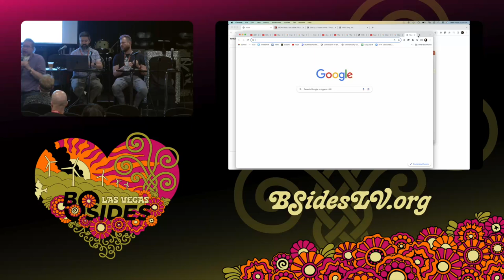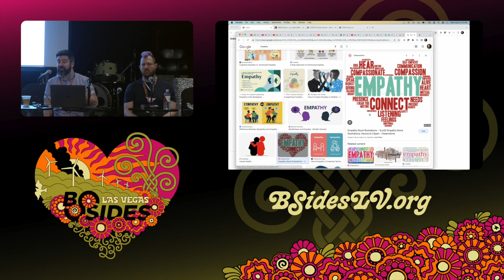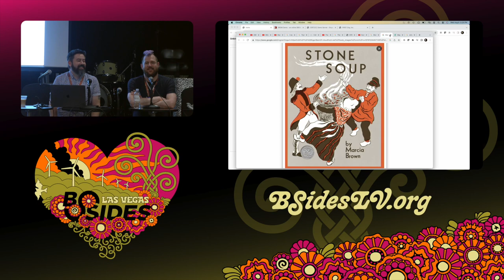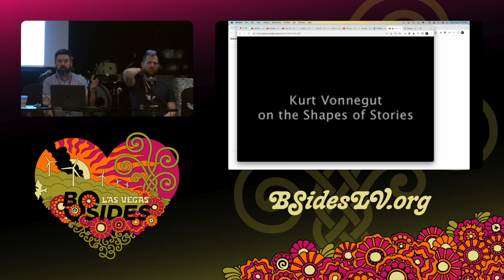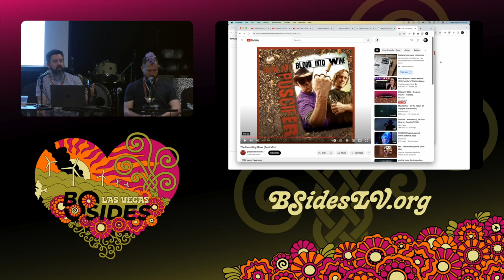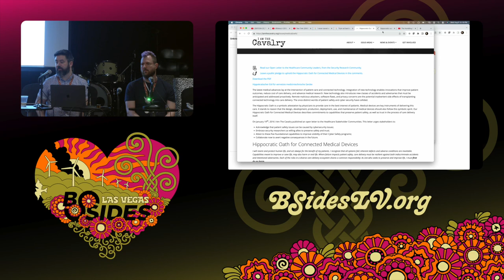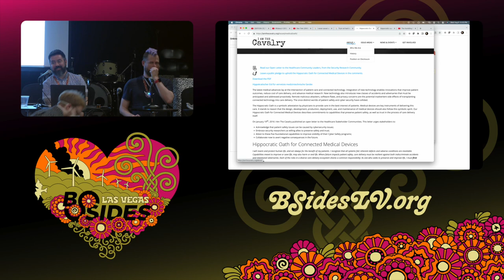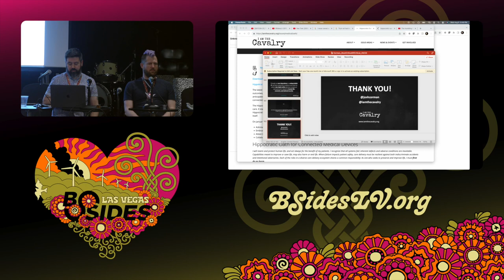IATC - A Hacker’s Guide for Changing The World (and Where do we go from Here?)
I Am The Cavalry, 17:00 Wednesday

The Capstone event for the IATC Track! We started with inclusion and empowerment. In that spirit we want to share of the less obvious difference makers and tools, to equip future change agents to be successful… Beau and Josh often joked that our book would be called: “We have no idea what we are doing, but it seems to be working”… A decade later, maybe we have a few ideas. We would like to democratize, empower, and enable you with successful recipes to change the world. Special guests will contribute to some of the following collective works: Empathy, Storytelling, Soft skills/media training, Cyber-civics 101, Theory of Constraints, Stone Soup, etc.

Josh Corman, Beau Woods